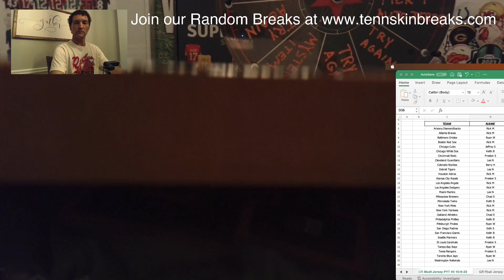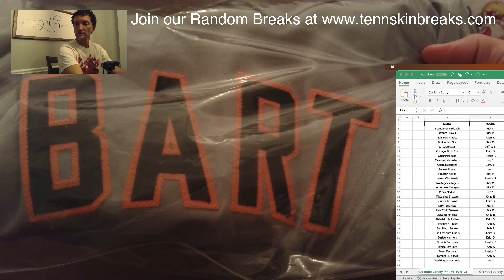10/9/23 - 2023 Gold Rush Series 2 Autographed Baseball Jersey PICK YOUR TEAM Break #5